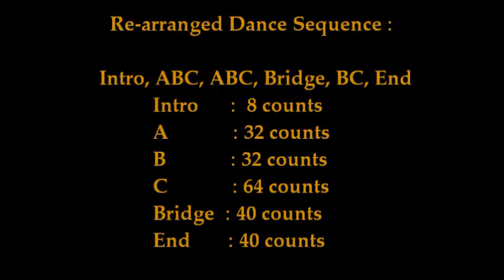My Chocolatte Line Dance - walk through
My Chocolatte
Choreographer: Mayee Lee, Malaysia (May 2016)
Count: 128  Wall: 1   Level: Phrased High Beginner
Music: Chocolate (Choco Choco) by Soul Control (CD 3:10)

Intro: Start after 40 counts or start at 0.20 seconds
Rea-arranged dance sequence : Intro ABC ABC,  Bridge , BC, end

Part C (64 counts)
Bridge (40 counts)
ENDING (40 COUNTS)